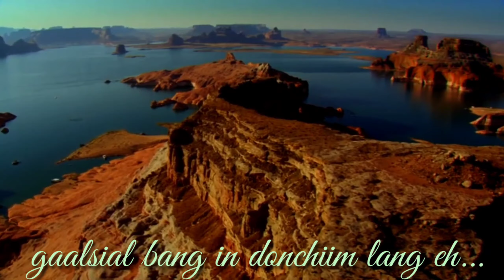Siatna tuipi PPZ MEDIA status of the day...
PPZ MEDIA.